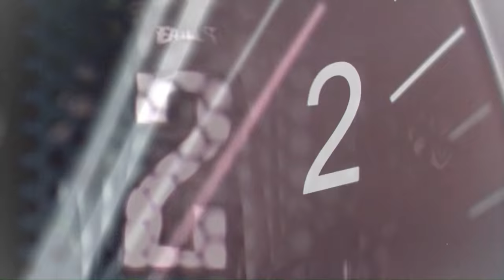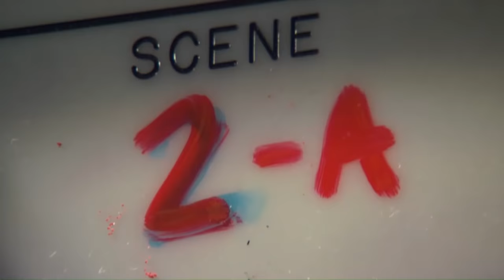#2 Howie Long | Top 10 Raiders All Time | NFL Films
Howie Long rolls in at #2 on the list of All Time great Raiders!